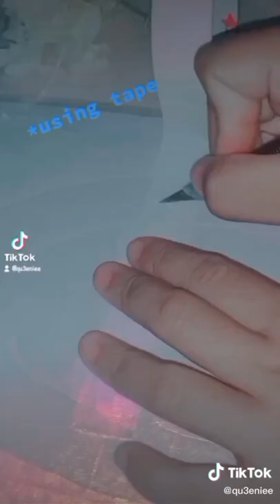Queen Art TAPE PORTRAIT TIKTOK COMPILATION